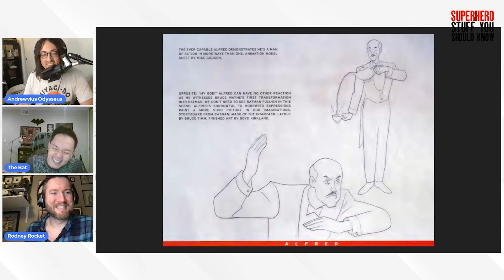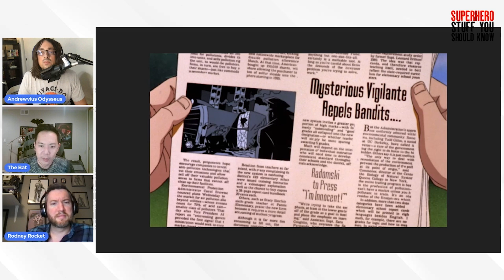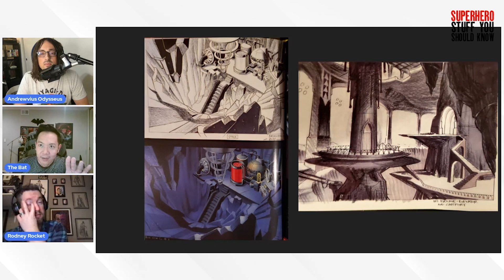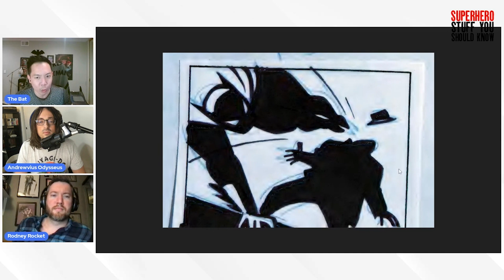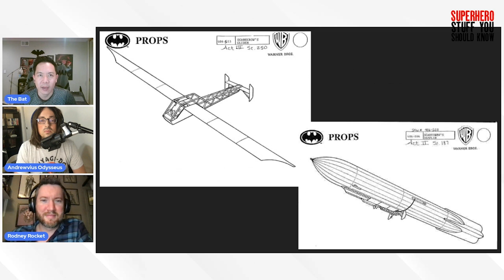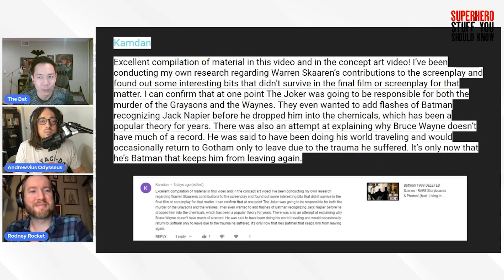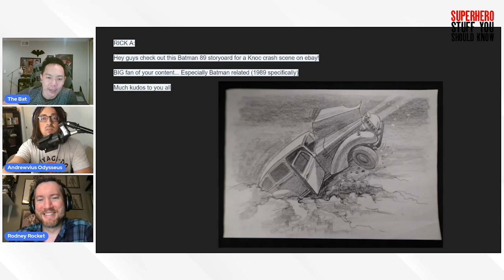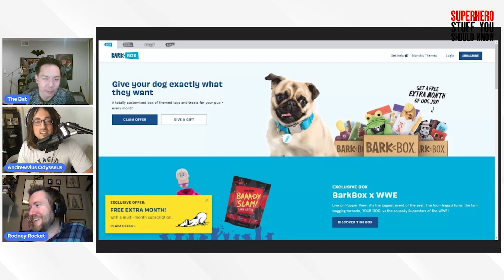The UNMADE Batman Origin for Batman: The Animated Series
After Mask of the Phantasm, Michael Reaves wrote a treatment for an unmade Batman: The Animated Series episode called "Vigil" that expanded on Batman's origin and his relationship with Alfred. We dive into the treatment and how it connects to the rest of the DCAU Batman's timeline.

CHAPTERS:
0:00 Introduction
2:53 Who is Michael Reaves?
7:33 Vigil- Act One
18:56 The Training of the DCAU Batman
25:50 Vigil- Act Two
33:44 Break
41:42 Vigil- Act Three
47:45 Final Thoughts
56:27 The Joker's Fireside Chat
1:05:29 Closing: Fan Shoutout and Social Media Promotion

Big thanks as usual to our research assistant Dan Yamat for providing the visuals for this episode, as well as doing the usual QC and providing time codes.